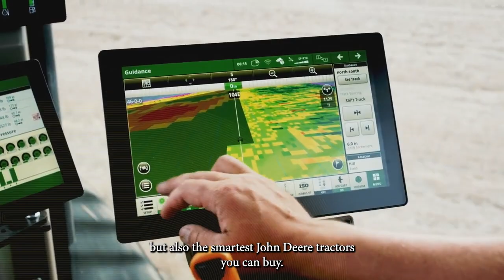John Deere 9RX High HP Tractors | PrairieCoast equipment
The new high-horsepower John Deere 9RX 710, 9RX 770 and 9RX 830 provide increased power, precision ag technologies, comfort, convenience and more!